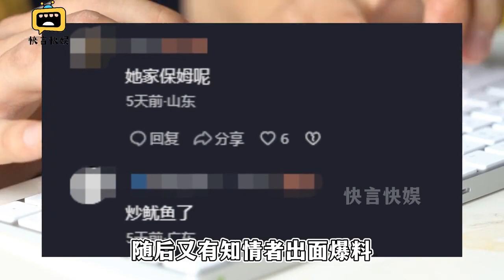保姆安静阿姨被炒鱿鱼，小号卖惨遭网友打脸，雇主另请保姆引争议【快言快娱】